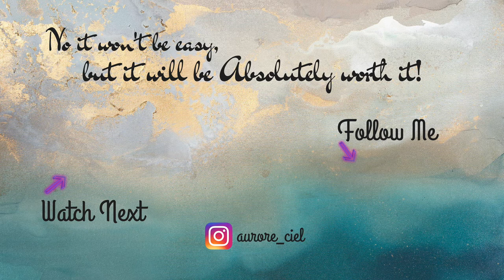Bicep workout for beginners | Arms circuit workout | realstephchew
This is my circuit routine for toning my arms aka.. bicep. Going back to the gym is not easy but I am determined to make a comeback! yeah!!!